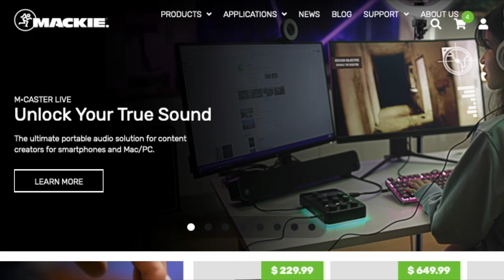Fan Girls React to Show-Go Beatbox If We're Together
Fan Girls React to SHOW-GO - If We're Together (Beatbox)

Reactors:
Roma: @romascarano
Sayaka: @theoneandonlysayaka

Special Thanks: 🎬 @PhilipGarciaReacts @lamusicreview
 🎥 Max Tsarev